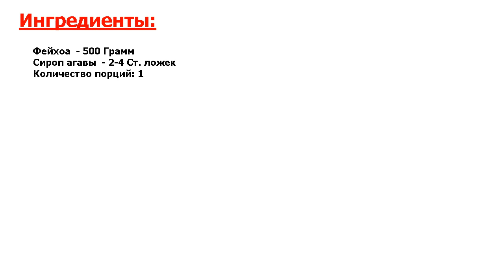★ОФИГЕННО!★ ДЖЕМ ИЗ ФЕЙХОА ★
★Супервкусняшка● Если вы любите не только традиционные заготовки на зиму, но и оригинальные рецепты, тогда прошу обратить внимание на этот рецепт приготовления джема из фейхоа● Вряд ли вы его готовили, самое время!